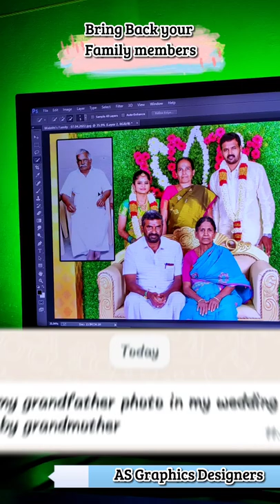Bring Back your Family members. Subscribe us to make more happy customers. AS Graphics Designers.